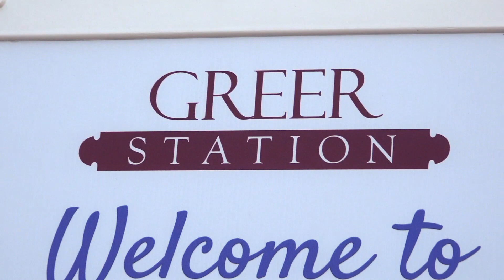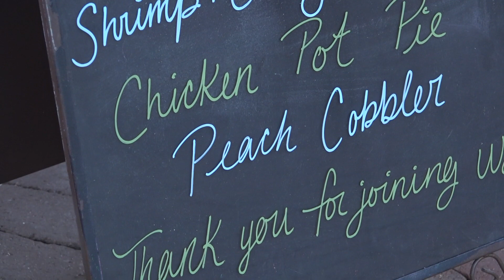Dine on Trade in Greer, S.C.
Downtown Greer's central street is being blocked off every Friday in October for on-st reet dining from 6-10 p.m.